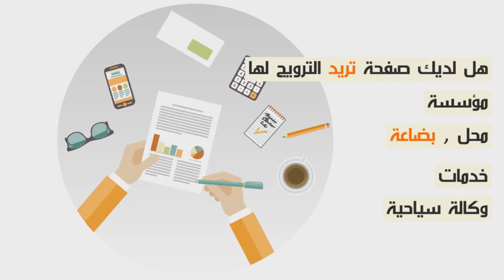جماهير الدفاع الحسني الجديدي في مسيرة ترحما على فقدان 5 مشجعين بحادثة سير...